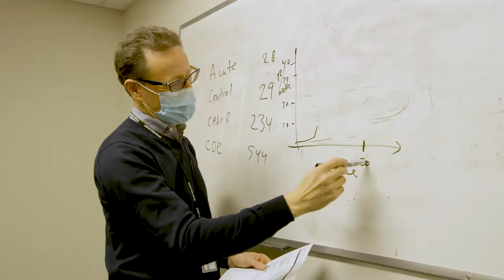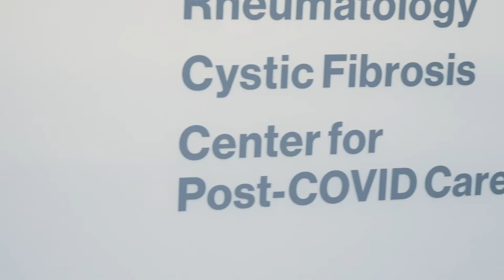Juan Pablo Wisnivesky, MD, DrPH - Jacobi Medallion